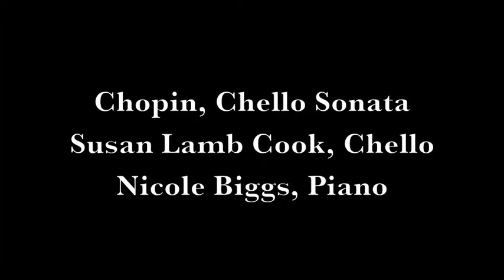Classical Music Festival Chamber Concert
The Chamber Music Concert at the Haus der Begenung in Eisenstadt, Austria with performances by Jennifer Peck, Angela Heck, Joseph Mueller, Christopher Hahn, Eldon Matlick, Karen Berres, Susan Lamb Cook, Nicole Biggs, Alfred Gratta, Felicia Brunelle, Brian Kilp, Judy Stafslien, and Jeffrey Ambrosini.